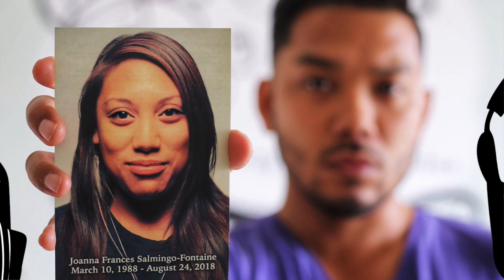SIT6 - S1 EP2 - JOEL GERSON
Episode 2:  Joel Gerson
FROM BEING BULLIED TO BEING THE BOSS

15 deaths and 24 non-fatal injuries. This was the result of the Columbine school shooting. It all started from the shooters being bullied and desperately wanting to seek revenge. This story is one of many showing the potential damaging effects of bullying. Joel Gerson decided to take a different approach. What could have lead to a tragic outcome became a source of fuel for Joel.

Today we to speak with a guy who teaches us to turn life’s obstacles into triumphs... literally. He’s a 5 Time Canadian Jiu Jitsu Champion, North American Fearless Fighting Champion and one of the pioneers of the MMA movement in Canada.

Joel is now the Owner and Chief Instructor of Revolution MMA, Toronto’s leader in Mixed Martial Arts and Fitness. Tune in to hear his full story.

SIT6 - LISTEN ON PODCAST